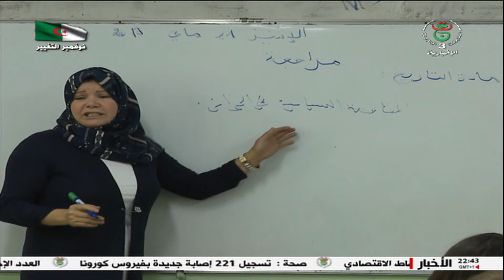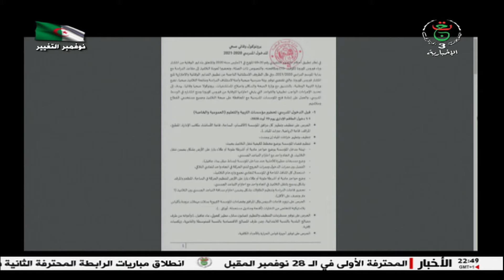فيروس كورونا : الدخول المدرسي في ظل كوفيد